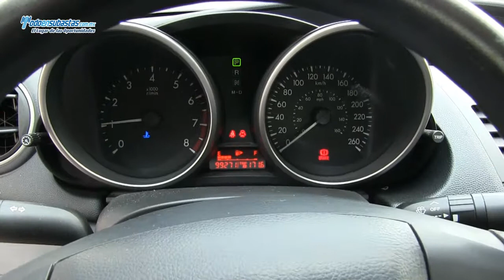Mazda / 3 Sedán I Automático A/A E/E B/A CD / 2011